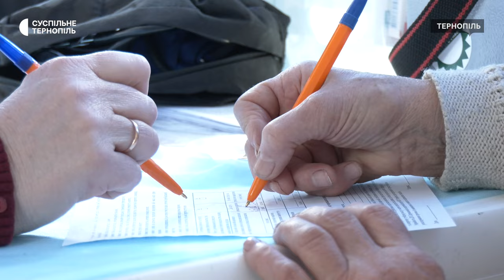У Тернополі вакцинували від правця, дифтерії та Covid-19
На Театральному майдані під час Всесвітнього тижня імунізації люди щеплювались у імунізаційному автобусі. З 10 до 15 години тернополяни  безкоштовно вакцинувалися від дифтерії, правця та коронавірусної інфекції. Усього за день щепили 54 людину.